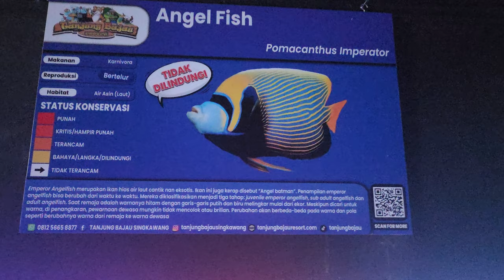Angel Fist @TanjungBajauResort Singkangwang on 27.04.2024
Tanjung Bajau Beach in Singkawang City, West Kalimantan Province

One of the best places to visit during holidays in Singkawang City is none other than Tanjung Bajau Beach. This recreational beach is located in Sedau Village and belongs to South Singkawang Sub-District, actually. It is also considered a new tourist site, so the condition remains unspoiled and perfect. Another good thing is the fact that it resides near to other famous beaches including Palm and Pasir Panjang. Moreover, it is located between three mountains which are Pelapis, Kota, and Bajau Mountain. No wonder, the panorama looks majestic and breathtaking there!

The Nuance
Many reasons make Tanjung Bajau Beach becomes a perfect site to conduct a family recreation. First, it is the golden brown shoreline with its soft texture. That means visitors can enjoy beach walking comfortably even by barefoot! Second, it is the super small waves and sloping landscape. This explains the beach is suitable for swimming, even for kids! What is more? The beach is located near to a hill where tourists can explore later. Another impressive feature is definitely the nuance, which represents a perfect tropical paradise! Thus, people can enjoy relaxation to their heart’s content regardless of the time of visit.

Exploring Tanjung Bajau Beach
Many people agree with the statement that Tanjung Bajau Beach is an ideal place to spend a family recreation. It even has a perfect location, which connects Sinka Island Park and Pasir Panjang Beach. No wonder, tourists can access those tourist sites easily after spending some time at Bajau. So, what kind of activities can tourists do there? The most common one is beach walking. Visitors are impressed by the texture and color of the shoreline, after all. They can even walk on it barefoot!

Swimming becomes the next common thing to do in Tanjung Bajau Beach. The good thing everyone is allowed to swim in it regardless of the age. It is because the beach has small waves and sloping landscape. Still, tourists must have the experience and some skills in swimming. For those who can’t swim, they can choose other fun activities like fishing. Some spots are good enough to catch some fishes and shrimps, in fact. What they need is a fishing rod and luck to get the best fishes!

What is next? For families with kids, they can take advantage of the moment to enjoy a family recreation. It is as simple as playing sand and taking photos in front of beach ornaments. There are some sea creature statues, which are located on the site, in fact.

Nearby Attractions

    Sinka Zoo
    Kura-Kura Beach